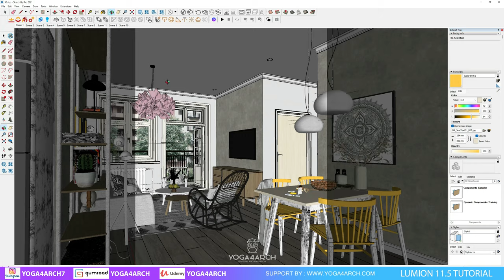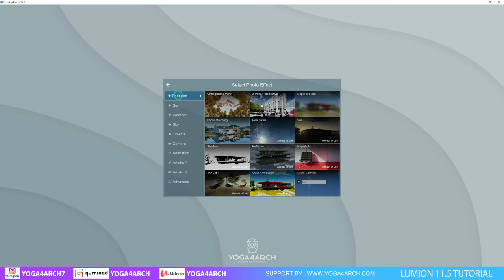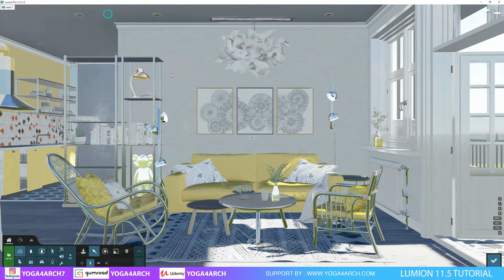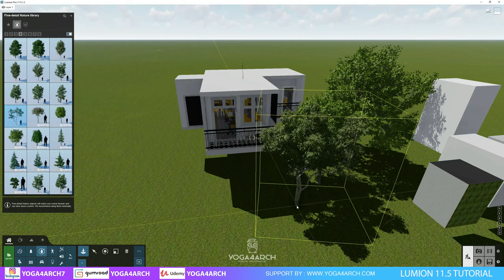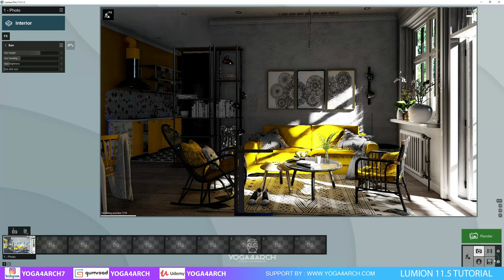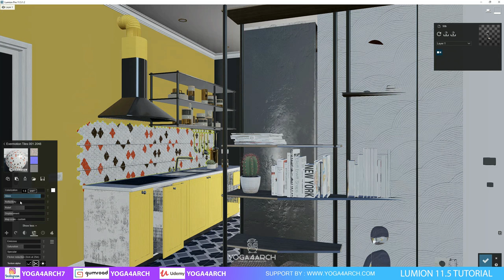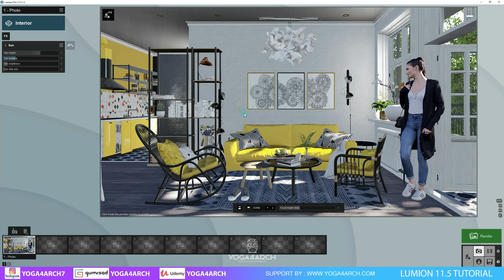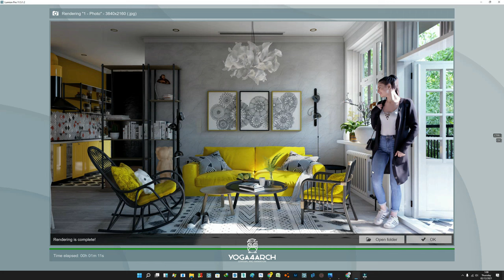LUMION 11.5 TUTORIAL #6 INTERIOR RENDER#2 LIVINGROOM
0:00 - intro
1:43 - import 3dmodel
2:39 - custom style
3:26 - store camera
12:34 - add vegetation
12:27 - add decoration
15:24 - setting sky light
19:49 - analog color
28:02 - rendering

MY RIG/PC: INTEL I9 9900K RAM TRIDENTZ 64 GB VGA RTX 3090 24 GB

PASSWORD: yoga4arch